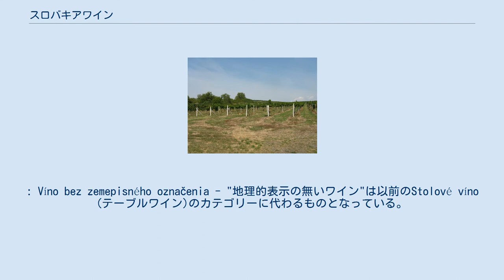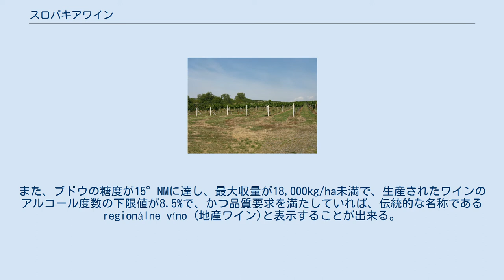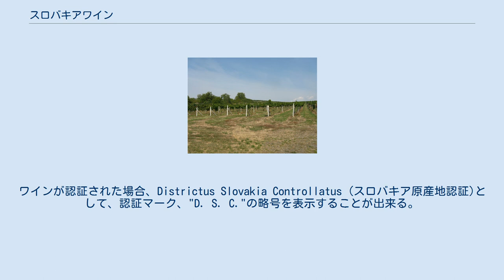スロバキアワイン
ブラフツェの葡萄園 スロバキアワインは中央ヨーロッパのスロバキアで生産されるワイン。
主にスロバキア南部の6つに分類されるワイン産地で生産される。
トカイワイン以外のワインは国際的にあまり知られていないが、国内や近隣諸国では人気がある。
 この地域がハンガリー王国の一地域としてヤギェウォ朝の支配を受けていた時代からしばらくの間は、ハンガリーとスロバキアは同等のワインの品質を維持し、生産面でも統合されていた。
さらに彼らは経済面においては、フランスの葡萄園とも繋がっていた。
ラヨシュ2世の私生児であるヤーノシュ・ウォスの数千人いる直系子孫の一人であり、Fleurs de Gas葡萄園の所有者でもあるDavid Gassによれば、ハンガリー王国とオスマントルコ帝国が争ったモハーチの戦いでブダペストが陥落し、ラヨシュ2世が戦死した後、ヤーノシュ・ウォスがブラチスラヴァでワインを生産する葡萄園を継承した。
ウォスの家族の一部はその後フランスに移住し、ワインの地域経済に参加した。
 スロバキアのワイン生産地域 スロバキアで最も一般的に栽培されているブドウ品種: 以下の品種はモドラのVSSVVMブドウ栽培およびワイン学研究育種ステーションで開発された品種: 典型的には、ワインの起源を以下の用語でラベルに指定表示している。
 南東スロバキアに位置するトカイ地域 ワインの種類は、通常、以下の用語のうちの1種で分類される。
: Víno bez zemepisného označenia - "地理的表示の無いワイン"は以前のStolové víno (テーブルワイン)のカテゴリーに代わるものとなっている。
糖度の下限値は13°NM. Víno s chráneným zemepisným označením - "地理的表示で保護されたワイン"は、登録品種リストに登録されたブドウから作られていること、スロバキアのワイン地域のうちの１つで栽培、生産、瓶詰めされていること、1ヘクタールあたりの最大収量を超えないこと、糖度の下限値が13°NMであること、これら定められた製品仕様の要件を満たすこと、が求められる。
また、ブドウの糖度が15°NMに達し、最大収量が18,000kg/ha未満で、生産されたワインのアルコール度数の下限値が8.5%で、かつ品質要求を満たしていれば、伝統的な名称であるregionálne víno (地産ワイン)と表示することが出来る。
 Víno s chráneným označením pôvodu - "原産地表示で保護されたワイン"は、登録品種リストに登録されたブドウから作られていること、スロバキアの同一もしくは類似した近隣のワイン地域で栽培、生産、瓶詰めされていること、1ヘクタールあたりの最大収量を超えないこと、糖度の下限値が16°NMであること、原産地指定もしくは地理的表示に関する既存の保護が存在すること、が求められる。
ワインが認証された場合、Districtus Slovakia Controllatus (スロバキア原産地認証)として、認証マーク、"D. S. C."の略号を表示することが出来る。
 トカイワインのボトル 糖分含量の内容 (スパークリングワイン、ガス付けスパークリングワイン、高級スパークリングワイン、高級芳香スパークリングワイン)